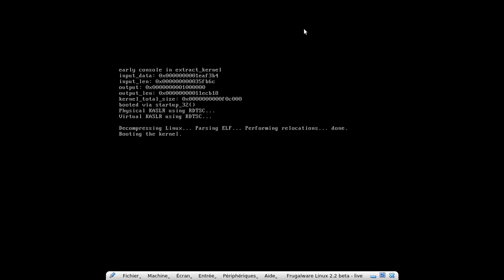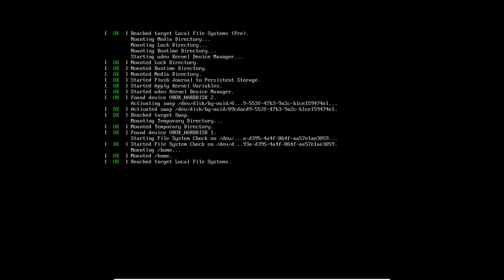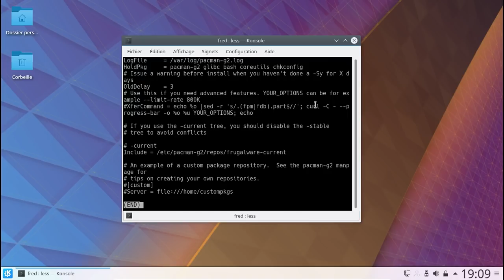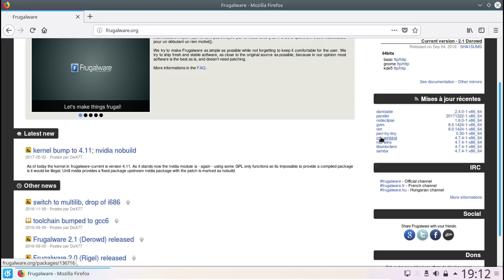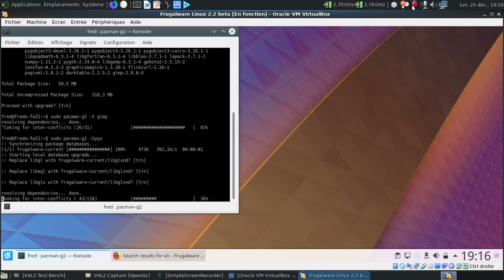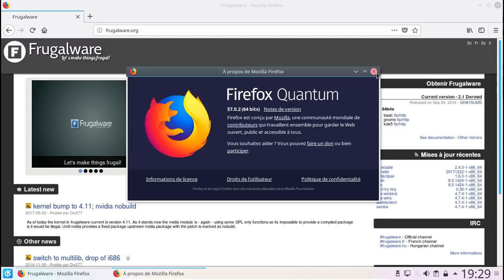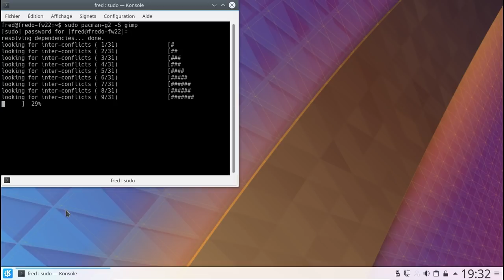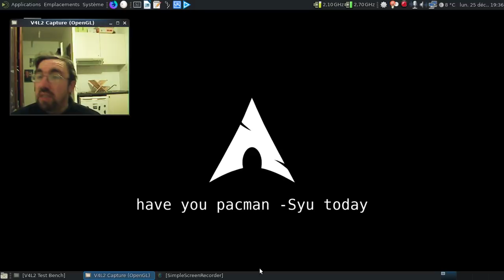Où en est la Frugalware Linux 2.2 bêta vers Noël 2017 ?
Parlons un peu de cette distribution méconnue à tort.

Horodatage :

00:45 : l'adresse de récupération des images ISO...

Ah, la version live...

01:13 : lancement de la version live
01:18 : ah, le choix de la langue et du clavier :)
02:29 : Calamares en action...
03:21 : oh, la méchante surprise :(
04:21 : on va passer à la machine virtuelle installée

Dans la machine virtuelle fraichement installée...

04:27 : lancement de la version installée
05:18 : on est arrivé à SDDM...
05:47 : et au passage un petit coucou au canal irc frugalware-fr :)
06:25 : les infos systèmes...
07:29 : un dolphin assez bien traduit...
08:20 : et oui, c'est bien sur la branche de développement de la distribution...
09:02 : une version evoltution un brin vieille de LibreOffice...
09:15 : mea culpa sur la taille de l'équipe... Ce n'est pas 4 personnes...
11:23 : la liste des auteurs...
11:33 : on arrive à une quizaine de personnes...
12:16 : fouillons la liste des paquets...
13:37 : quand ça crève les yeux, on ne voit rien :(
13:50 : ah, VLC et Noël...
14:21 : lançons la recherche de mises à jour...
14:30 : 118 mises à jour non récupérées lors de l'installation en réseau ?!
14:53 : mise en pause de la vidéo
14:54 : 11 minutes plus tard dans la vraie vie
15:11 : on redémarre

Après la mise à jour théoriquement inutile vu l'installation en réseau...

16:48 : Plasma est de nouveau chargé...
17:09 : au moins, le noyau est plus récent :)
18:25 : la longue liste des anciens développeurs de Frugalware...
19:37 : au moins une trentaine d'anciens développeurs... Ouille :(
20:30 : une version à jour de LibreOffice
20:48 : cette fois on va installer Gimp
23:00 : on lance Gimp 2.9.8...
23:29 : Gimp 2.9.8 en action... Faut aimer le thème :(
23:51 : dodo Frugalware...
23:55 : conclusion